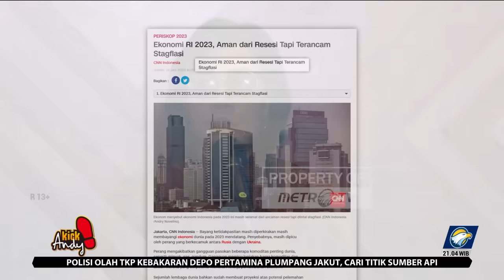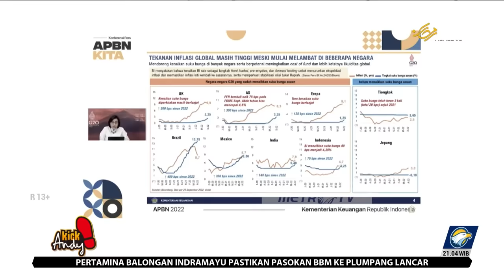KICK ANDY - Tangan Besi Sri Mulyani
MetroTV,

Kick Andy Double Check kali ini akan mengundang tokoh yang sedang menjadi polemik dan menjadi pembicaraan masyarakat seputar polemik dan kontroversi pernyataan-pernyataannya selama menjabat menjadi Menteri Keuangan. Adapun isu-isu soal pencopotan pegawai pajak yang anaknya melakukan penganiayaan, soal pegawai Kemenkeu yang belum lapor harta, serta isu-isu lainnya.

Dapatkah Sri Mulyani menerjang segala kasus itu? Kira-kira strategi apa lagi yang akan dilakukannya?